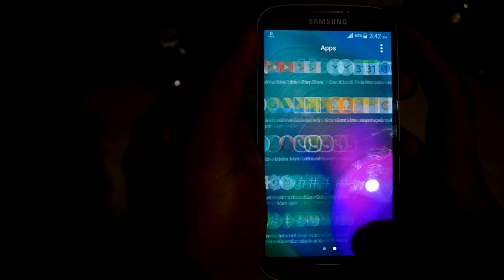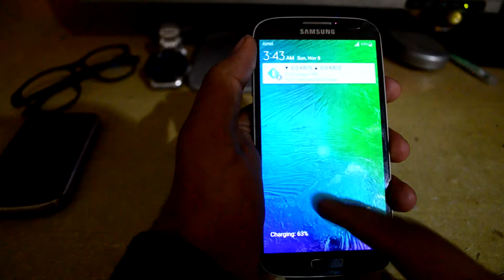Halcyon Project Quantum ROM for Galaxy S4 (i9500)